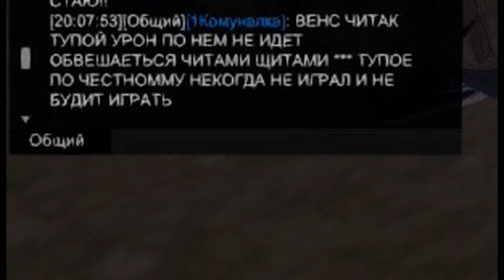StalkerOnline - Пострелушки с варами и на ПВП локе